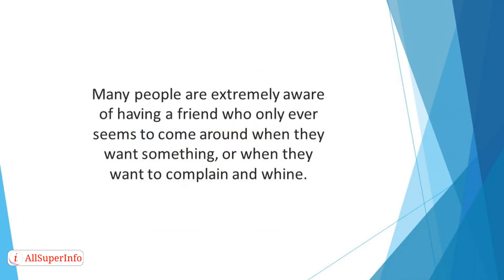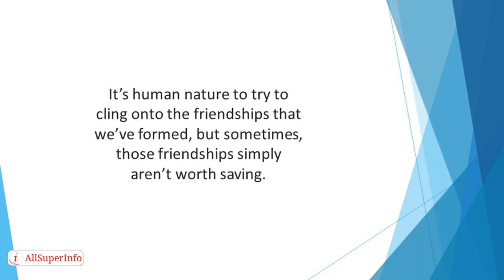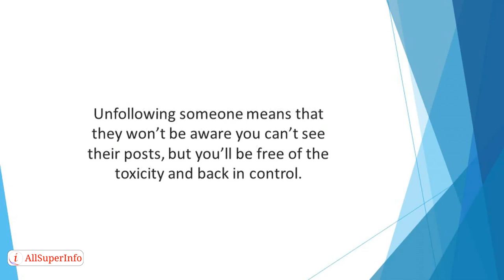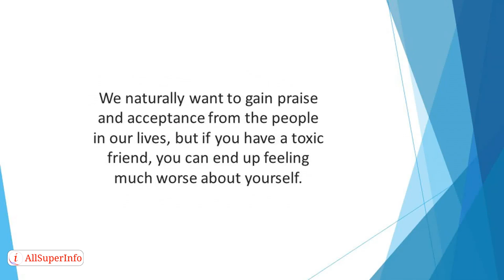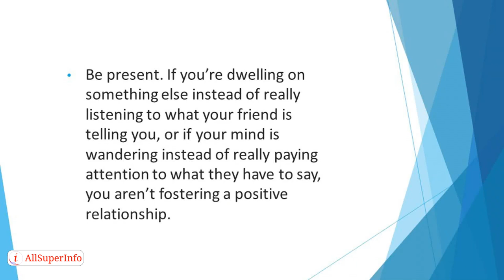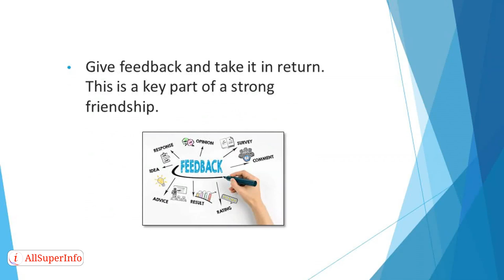09 Could I Benefit from a Friendship Organization